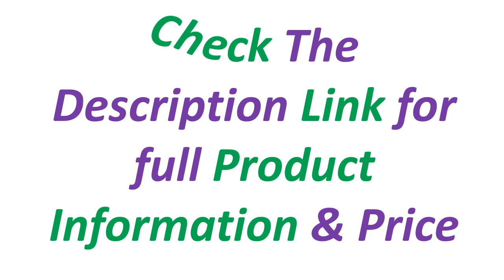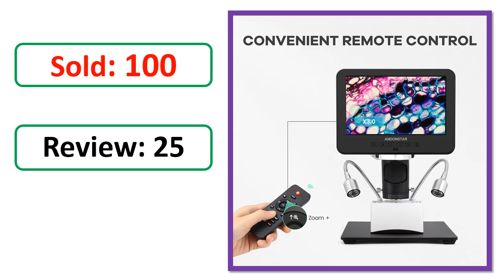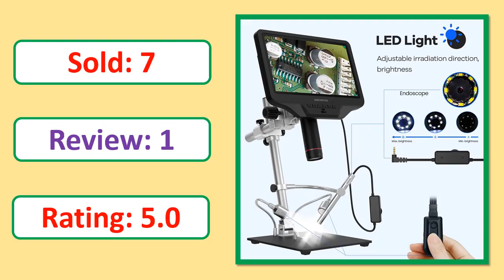Top 5 Best Digital Microscopes In 2024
5. Andonstar AD210 Digital Microscope 10.1 inch Adjustable LCD for Electronics Microscope Tool PCB/SMD 1080P Soldering Microscopio

4. Andonstar Trinocular 2000X UHD 2160P HDMI Digital Microscope AD246SM with PC Connection for PCB Solder Check for Phone Repair

3. Andonstar AD407 Pro 7 inch 270X HDMI Digital Microscope,Upgraded 12.5 inch Metal Stand for Professional PCB/SMD Soldering Tools

2. Andonstar Trinocular AD249SM HDMI USB Digital Microscope 2000X 10.1" IPS LCD for Electronics Soldering Tool for PCB Solder Check

1. Andonstar 10.1'' AD409 Pro HDMI WIFI Digital Microscope Measure Software PC Connection for PCB Solder Check Tool for SMD Repair